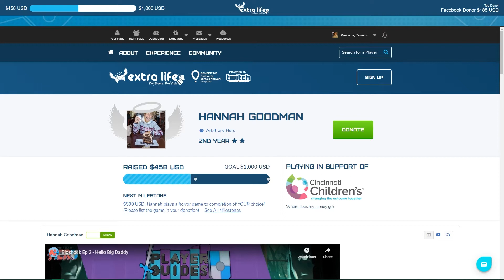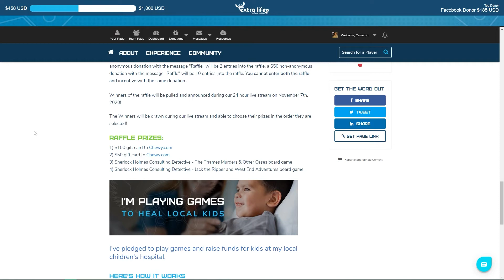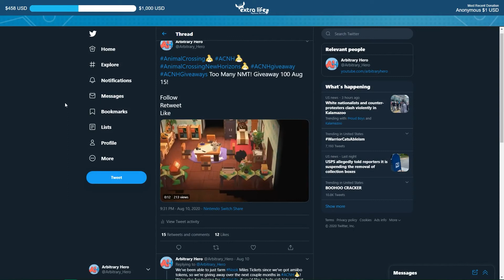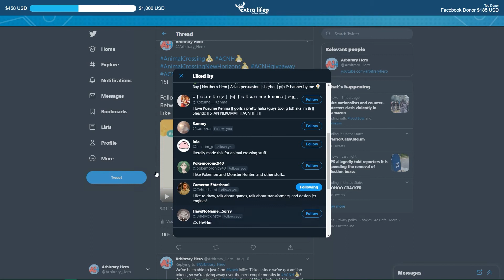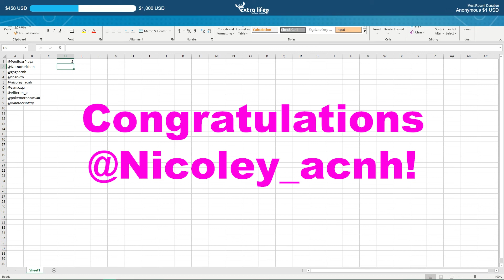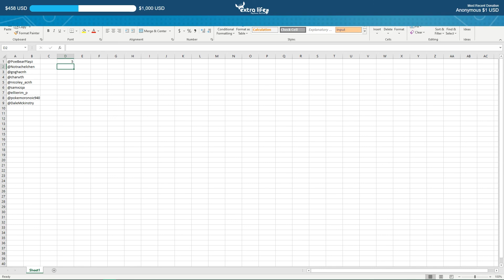Hannah Extra Life 2020 August Update!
Today Hannah is sharing her update for her Extra Life 2020 campaign! She's talking about the money she's raised so far for the Cincinnati Children's Hospital, the prizes she has to give to donors, and announcing the winners of her Animal Crossing New Horizons Nook Mile Ticket giveaway! Come check out and see if you'd like to win some giftcards for your pets, some boardgames, some Animal Crossing New Horizons Amiibo! Come check out the Nook Mile Ticket Giveaway as well, we'll be doing more Animal Crossing giveaways in the future! We hope you're able to donate to support the sick children served by the Children's Miracle Network and win some Animal Crossing prizes!